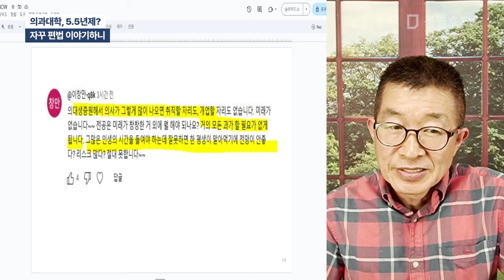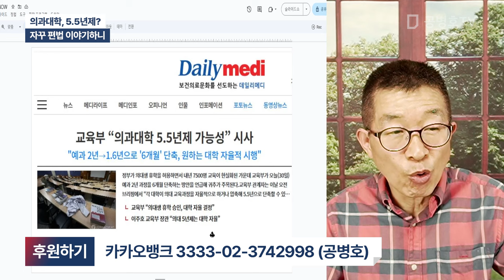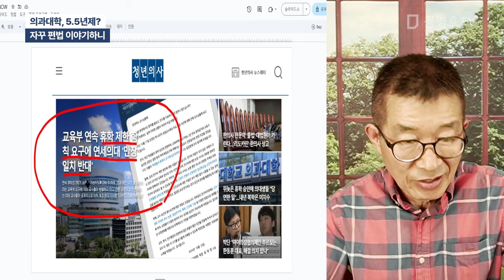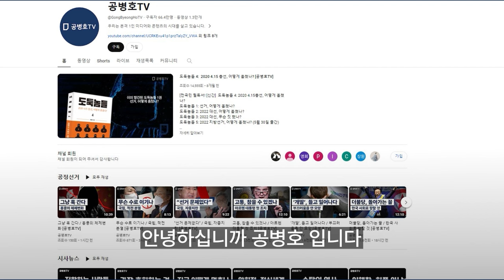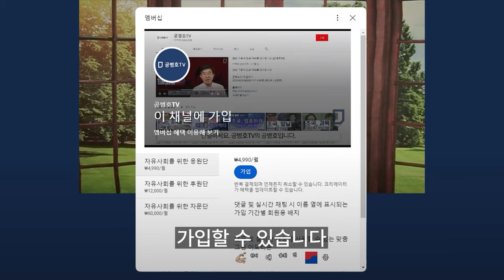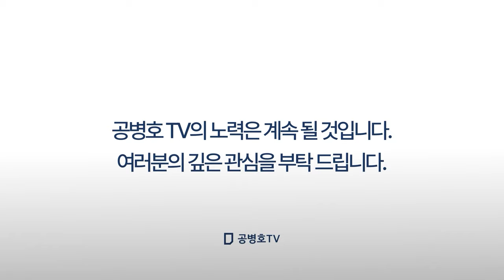의과대학, 5.5년제? / 자꾸 편법 이야기하니 [공병호TV]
Bitcoin : 3MTW849AkP2ftLeSK2teZHMmzLu7Z83s9U